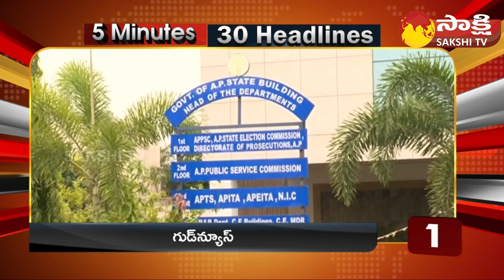TOP 30 Headlines | Sakshi Speed News | Top 30 Headlines @ 4:30 PM | 25-05-2023